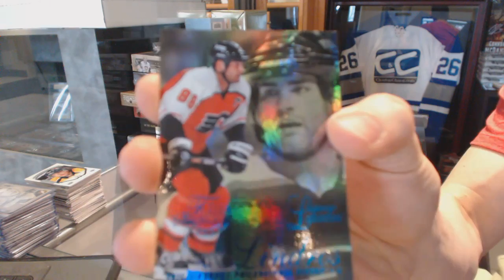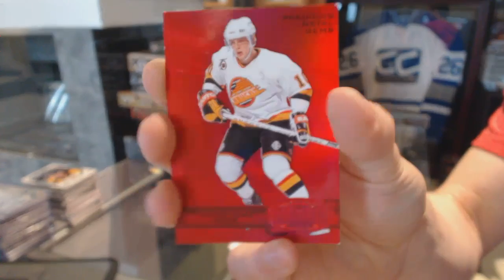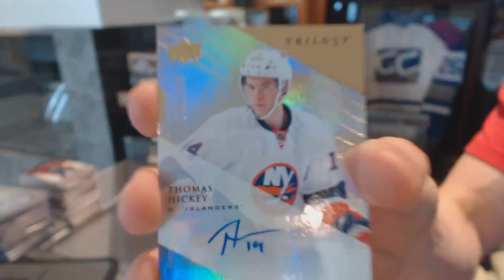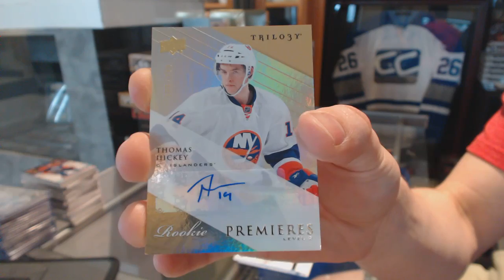13-14 UD Trilogy & 12-13 UD Fleer Retro Hockey Box Break - C&C #6045